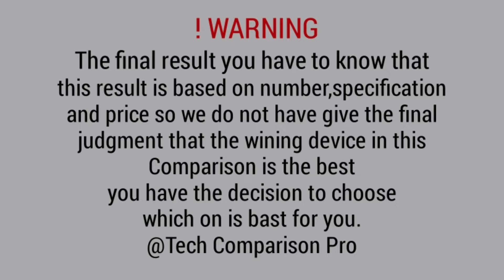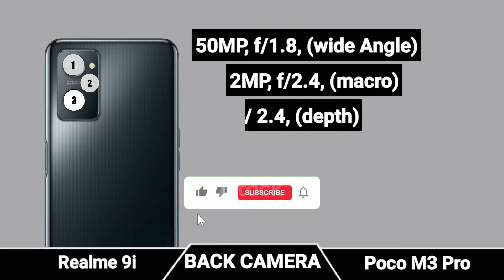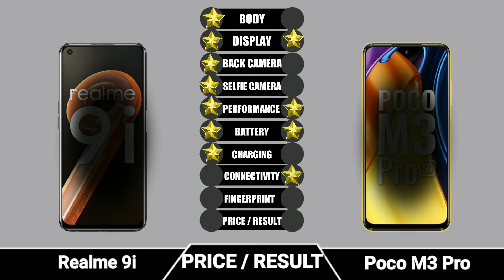Realme 9i vs Poco M3 Pro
|| Full Comparison of || Realme 9i vs Poco M3 Pro || Poco M3 Pro review

In This Video we are Comparing Realme 9i vs Poco M3 Pro Which is Bast phone.

*Thanks And Love From Tech Comparison Pro*

About: Tech Comparison Pro is A YouTube Faster Growing Channel,Where You Will Find Technological And Comparison Video.New Quality Posted Every day.

Chapter :–
00:00 INTRO
00:03 BODY
00:33 DISPLAY
01:20 BACK CAMERA
01:42 SALFIE CAMERA
01:46 HARDWARE
02:05 RAM / ROM
02:20 BATTERY / CHARGING
02:35 PRICE / RESULT